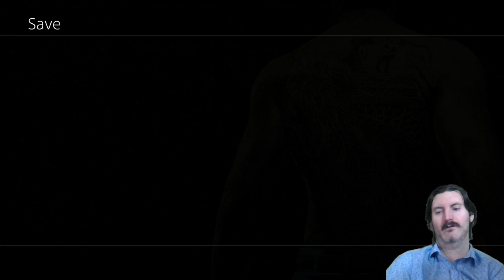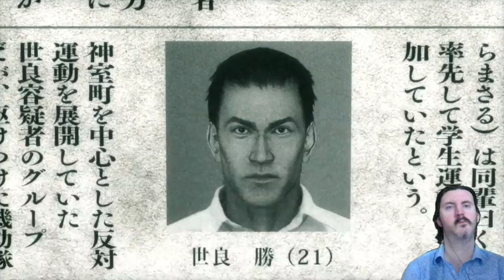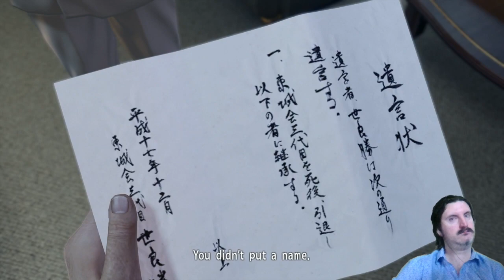Day 12 - LEO plays Yakuza: Kiwami - Day by day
LEO plays Yakuza Kiwami day by day

We will be doing almost all Yakuza games and also most Metal Gear Solid games as day by days this and next year. here's a full list of the schedule of videos: